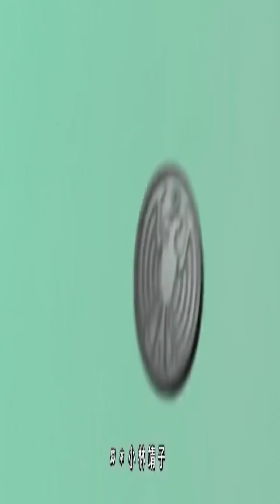Riderrespuestas del potan: W vs OOO